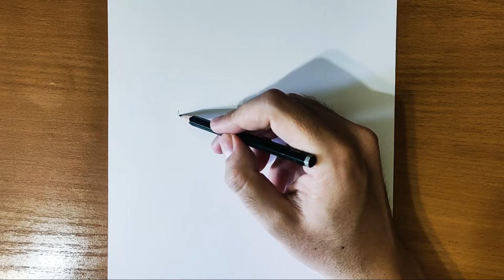Girl wearing hijab drawing || Easy drawing for girls step by step || Beautiful girl drawing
Hey guys!
In this art drawing tutorial i will show you How To Draw a Girl wearing hijab step by step. Easy girl drawing.